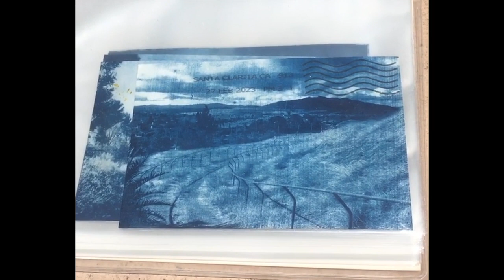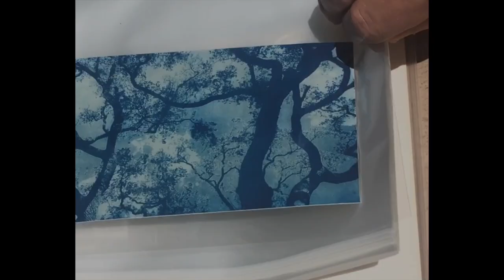Blue Southland Postcard Co. EP Audio Sampler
This video provides a short glimpse/listen into what Blue Southland's postcard EPs are like. All cyanotypes and audio shown are from releases BSPC1 to BSPC5.

$30/€30 for 1 year's subscription (12 cards/EPs)

Blue Southland Postcard Co. is a musical postcard service rooted in psychogeography and DIY ethos.

Blue Southland creates and sends a new postcard and musical recording every month to subscribers. Each monthly installment is inspired by a particular landscape and season.